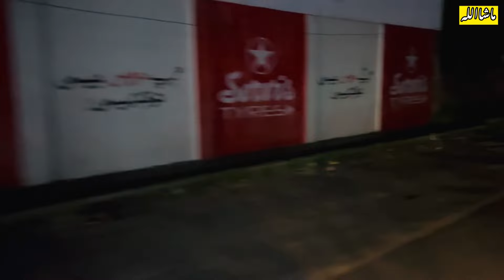Nuksan Par nuksan 😔 Mobile toot gaya 😭 || Syeda Aziza Ali Vlogs